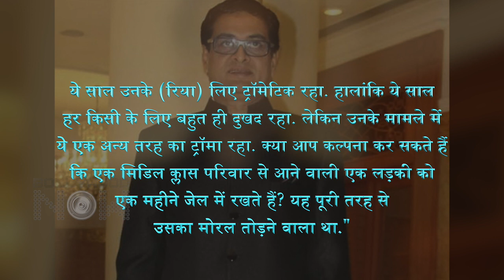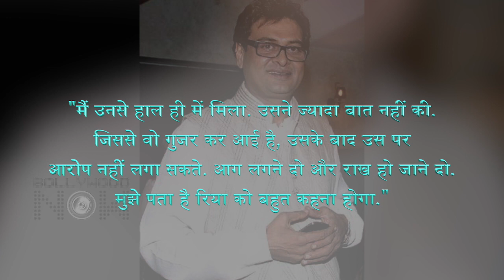Sushant Singh Rajput's GF Rhea Chakraborty's Comeback In 2021 With A BIG & Famous Director!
Sushant Singh Rajput's alleged girlfriend Rhea Chakraborty is all set to make her comeback in 2021. Watch the video to know more in detail.